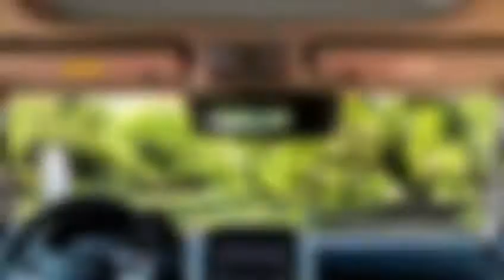مرسيدس جي كلاس الصينية من شركة بايك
ليس بالامر الجديد ان نجد بعض الصناع الصينين يقلدون بعض تصميمات السيارات الالمانية , لكن هذه المرة تم تقليد تصميم سيارة من اعرق و اهم سيارات مرسيدس بنز و اكثرها قوة وهي جي واجن G-wagon , حيث صنعت شركة Beijing Auto الصينينة سيارة تسمي BJ80 , و التي تتشابه في التصميم بشكل كبير جدا مع مرسيدس بنز جي واجن لكن بنفس الحجم تقريبا و لكن قوة اقل .